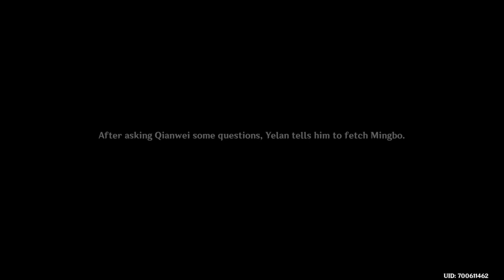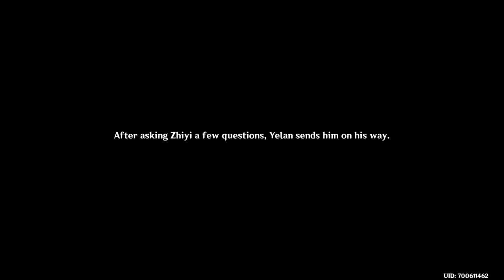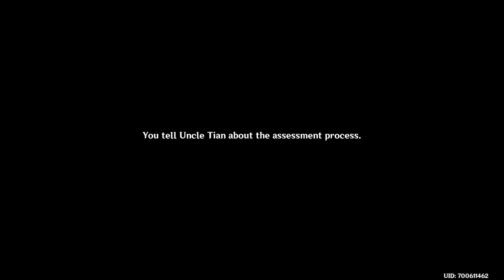Assessing the Candidates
Genshin Impact: Yelan's Story Quest